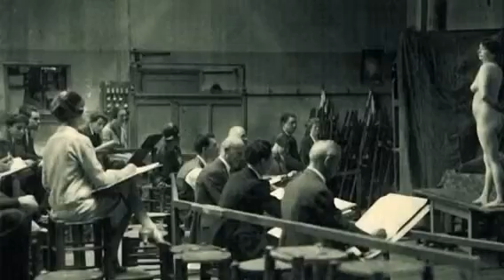Camille Claudel w/ music